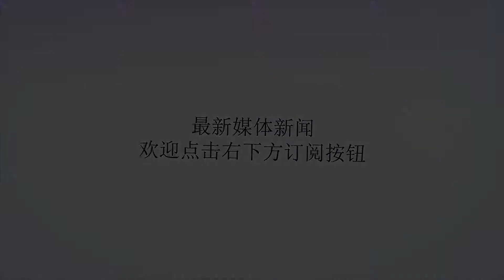战无不胜的中国高铁，竞争土耳其2800亿大单惜败！外媒：对手太强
谢谢！中国最近发展太快，尤其在基础建设和硬件发展上更是被网友冠名为“基建狂魔”和“路路通”。但最近被俄罗斯普京等著名政要赞叹的高铁，在基础建设上战无不胜的中国却遭到挫败。不仅2800亿大单被夺，中国还遇到了竞争对手。据9月10日德国《明镜在线》报道称，土耳其拒绝继续同中国在高铁/铁路领域的合作，转而同德国西门子合作，此次订单的转让涉及金额高达350亿欧元，约合人民币2800亿。而据了解此前土耳其一直热衷于与中国进行合作。在过去几年里，土耳其的铁路/高铁项目都是由中国承建，譬如中土两国在高铁领域最典型的案例土首都安卡拉到最大城市伊斯坦布尔的高铁，其中我国修建路段全长为158公里。甚至土耳其对安卡拉铁路的施工质量和运营后的稳定赞不绝口。而此次总金额高达2800亿的高铁大单，我国也同土耳其谈判多次。但土耳其要求太多，最后只能无终而果。随着德国西门子的加入，显然标志着中国在土耳其铁路建设上彻底出局。而带来的后续影响却不容忽视，一是中国竞争的失败将导致中国企业遭到质疑，二是德国等国的介入将给中国带来巨大的竞争压力。因此中国铁路发展和对外投资无疑遇到了瓶颈，走出去并不容易。对此有专家分析，土耳其铁路的失败虽然有不利的因素，但也给中国企业再次敲响警钟。中国企业不仅要改变在价格上的低廉形象，更主要的是在质量上更要提高标准。俗话讲，三流企业靠劳力，二流企业靠贸易，一流企业靠标准。制定标准的企业才是最有竞争，最有技术的企业。而中国现在还处于二流企业，所以一流企业才是中国应该最终目标。估计土耳其2800亿的大单错失之后中国企业肯定会痛定思痛，这未必不是一件好事。